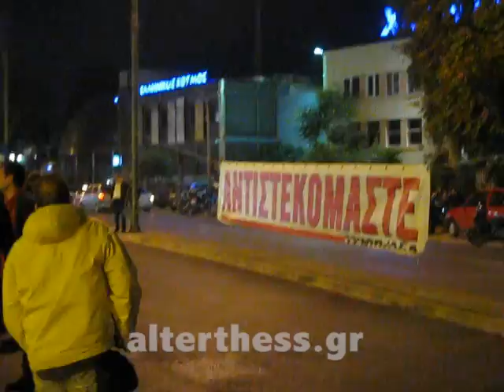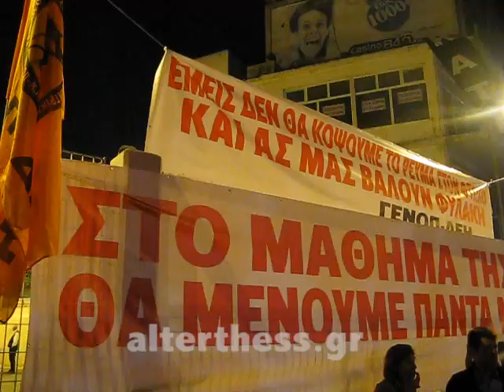Ομιλία Νίκου Φωτόπουλου 12/10/11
Ομιλία του προέδρου της ΓΕΝΟΠ-ΔΕΗ Νίκου Φωτόπουλου έξω από το κατειλημμένο κτίριο της ΔΕΗ επί της οδού Πειραιώς την Τετάρτη 12/10/11